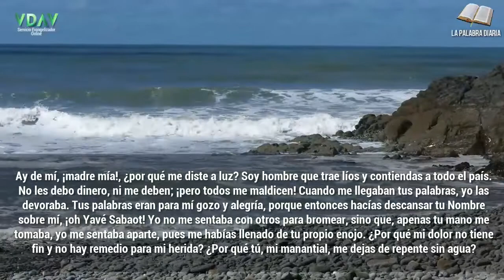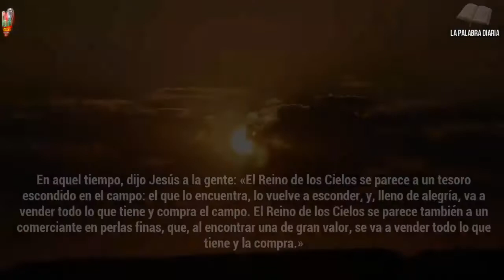La Palabra Diaria Miércoles 27 de julio de 2022 La verdadera vida ✝️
"El Reino de los Cielos se parece también a un comerciante en perlas finas, que, al encontrar una de gran valor, se va a vender todo lo que tiene y la compra."